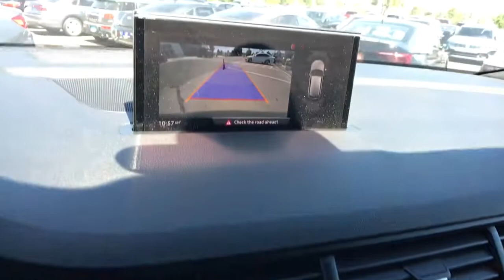2017 Audi Q7 Reno, Carson City, Northern Nevada, Roseville, Sparks, NV HD016120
Graphite Gray metallic Used  2017 Audi Q7 available in Reno, Nevada at Lithia Volkswagen Reno. Servicing the Carson City, Northern Nevada, Roseville, Sparks, NV area.
2017 Audi Q7 3.0 TFSI Premium - Stock#: HD016120 - VIN#: WA1AAAF78HD016120

REDUCED FROM $33995! Sunroof 3rd Row Seat Heated Leather Seats All Wheel Drive Rear Air Power Liftgate Panoramic Roof WHEELS: 20 10-SPOKE-STAR DESIGN TOWING PACKAGE Trailer Hitch AUDI GUARD ALL-WEATHER FLOOR MATS SEE MORE! KEY FEATURES INCLUDE: Leather Seats Third Row Seat Sunroof Panoramic Roof All Wheel Drive Power Liftgate Rear Air Heated Driver Seat Back-Up Camera Supercharged Satellite Radio iPod/MP3 Input Bluetooth CD Player Keyless Start Rear Spoiler MP3 Player Keyless Entry Privacy Glass Remote Trunk Release. OPTION PACKAGES: WHEELS: 20 10-SPOKE-STAR DESIGN gray/polished finish Tires: P285/45R20 112H XL AS Run Flat TOWING PACKAGE 7700 lbs towing capacity and trailer hitch AUDI GUARD ALL-WEATHER FLOOR MATS set of 4 black rubber mats w/Q7 logo. Audi Premium with Graphite Gray metallic exterior and Black interior features a V6 Cylinder Engine with 333 HP at 5500 RPM*. EXPERTS ARE SAYING: Edmunds.com explains . the Q7 is sure-footed around turns and instills driver confidence thanks to strong consistent brakes. This athleticism doesnt come at the expense of ride quality either. Rough pavement is effortlessly smoothed over and the cabin remains blissfully quiet.. Great Gas Mileage: 25 MPG Hwy. PRICED TO MOVE: Was $33995. WHY BUY FROM US: Lithia Volkswagen of Reno sells new and used cars trucks and SUVs near Sparks and Carson City Nevada. We offer easy financing options and best in market no haggle pricing for an easy and transparent purchase experience. Our sales team is open seven days a week to help you. Just off exit 65 on I-580 we are located at 1050 East Plumb Ln. #110 in Reno. All prices are plus tax license smog fees and added accessories. Plus any applicable finance charges. All vehicles subject to prior sale.